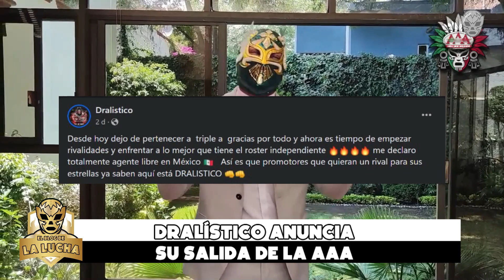Dralístico anuncia su salida de AAA, esto fue lo que comentó